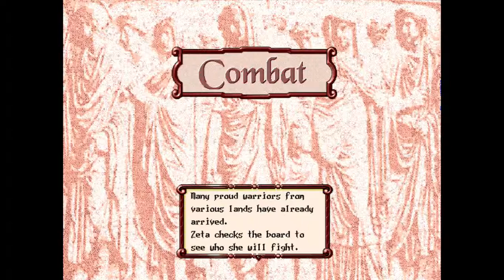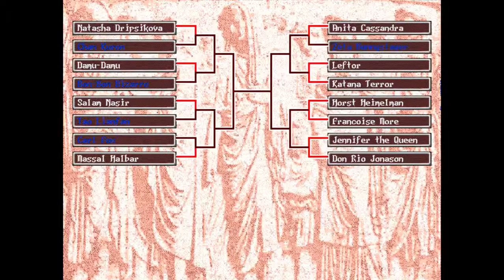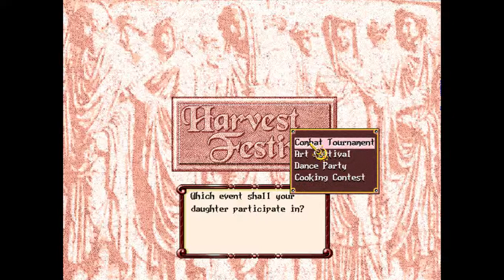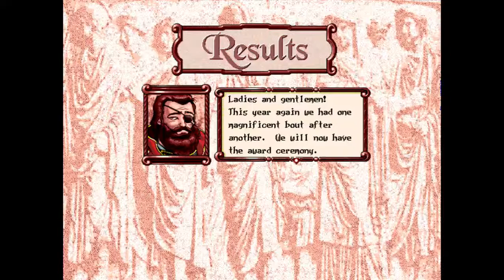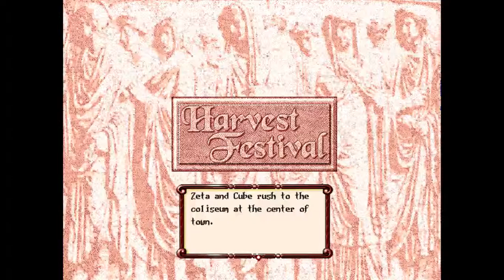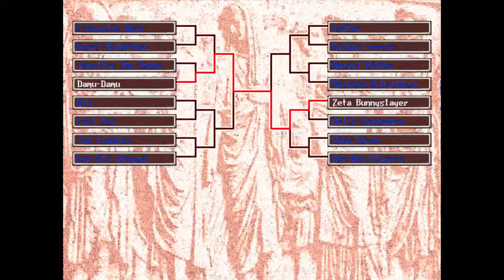Bunnystream 1/24/15 - Princess Maker 2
From my weekly stream - Saturday at 3:30 Eastern at Zeta's Warning - I do say bad words, and I also talk to a chat that isn't visible on stream.

Sadly, the first part of this is lost to history (thanks to a recording screwup, I wanted to start posting my streams LAST week). Princess Maker 2 is a sim game where you raise a girl from 10 to 18 in a standard swords-and-sorcery fantasy setting. It's a bit creepy (because, well, Japan), but really kind of fun. The chat is controlling a lot of the decisions I make, and we'll see where things end up...next week.